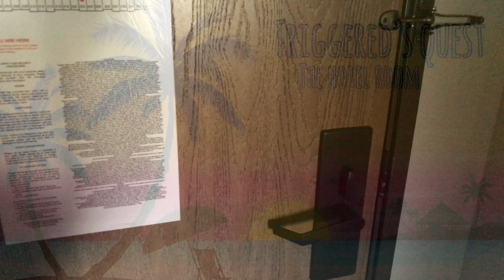Triggered’s Quest: The Hotel Room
Triggered spends the night at a hotel!